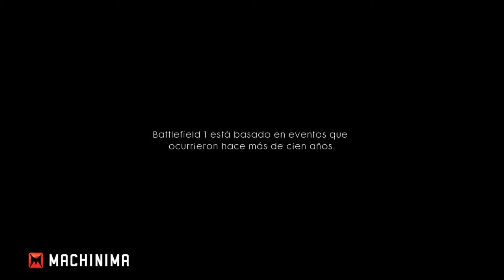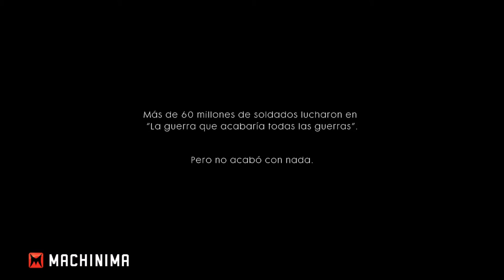Vídeo Reseña: BattleField 1